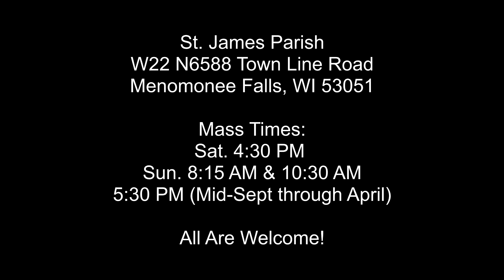Reading 2-The Nativity Of The Lord, Christmas Mass during the Night December 24, 2016